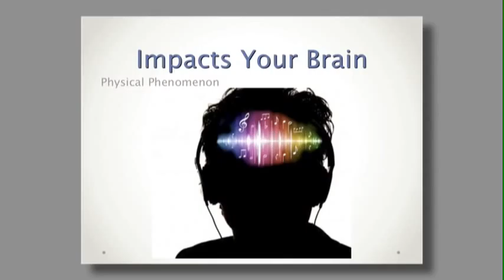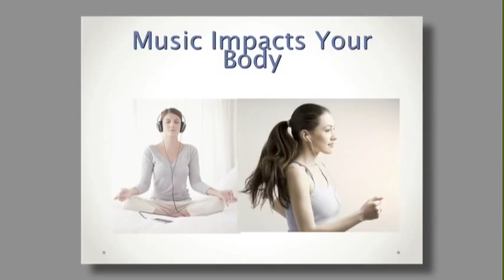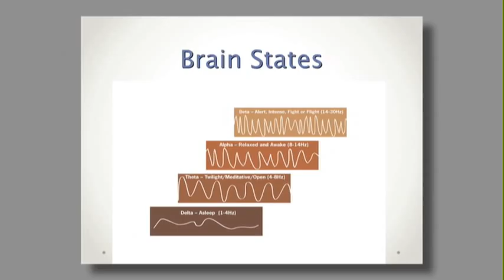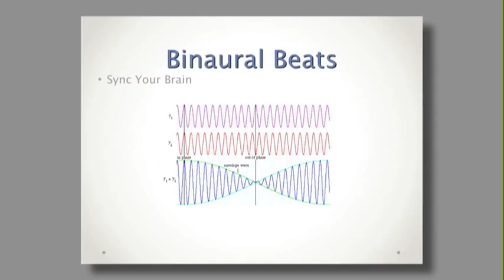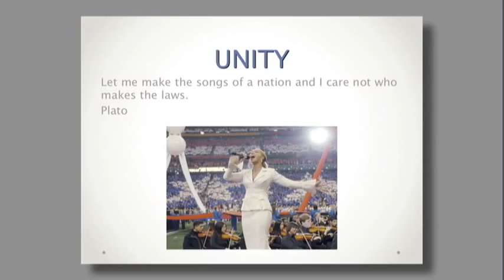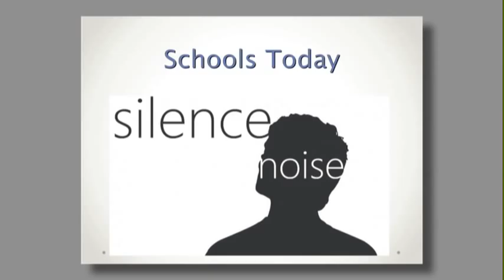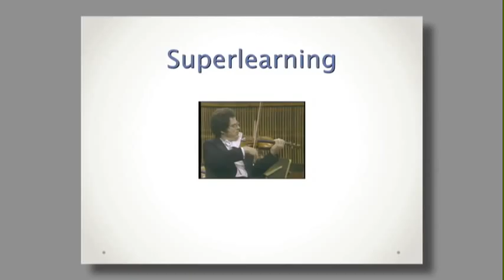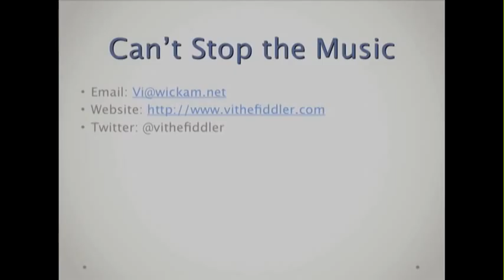Can't Stop the Music -- Why Music Should Have a Greater Role in Education: Vi Wickam at TEDxFoCo